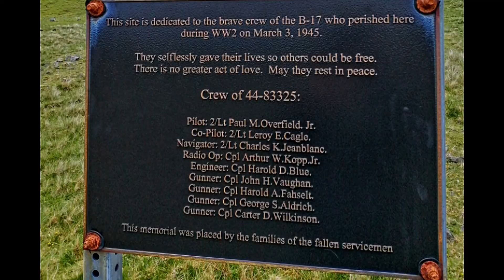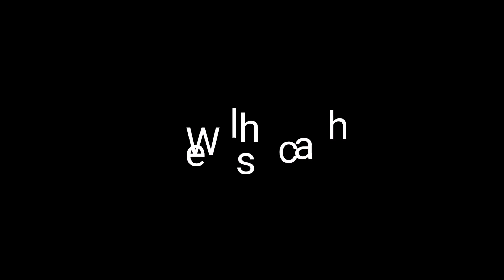Beinn Edra Trigpoint and B17 Flying Fortress Crash Site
So an early Morning Visit to Beinn Edra Trigpoint and the Crash Site of the B17 Flying Fortress Which hit Beinn Edra March 3rd 1945..(there are some images of the wreckage midway in the Relive video toward the end)...

The Sands of Kershal Played by Lothian Scottish dance band